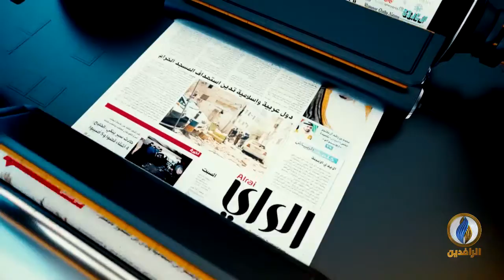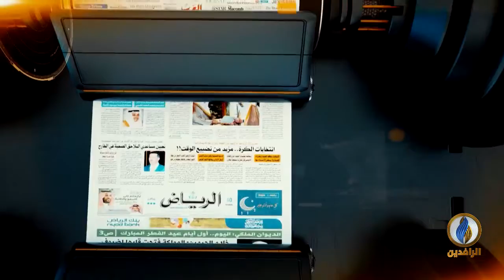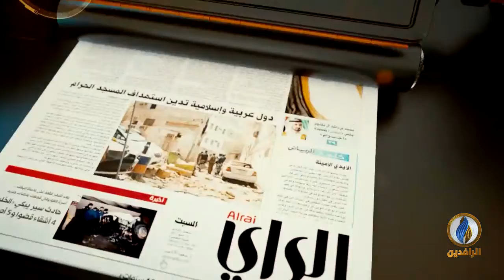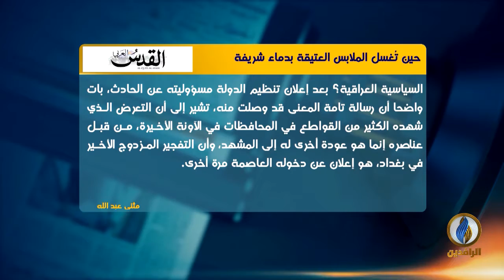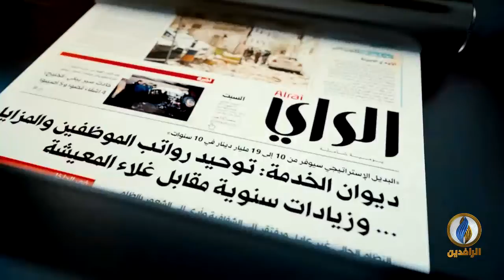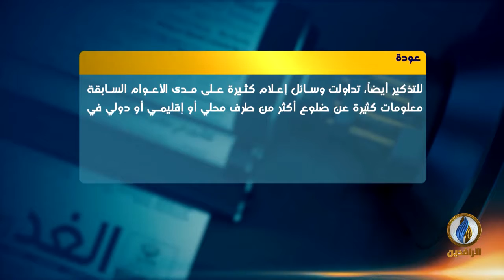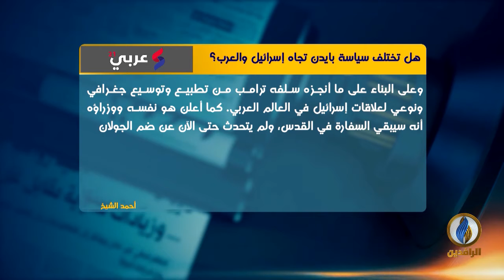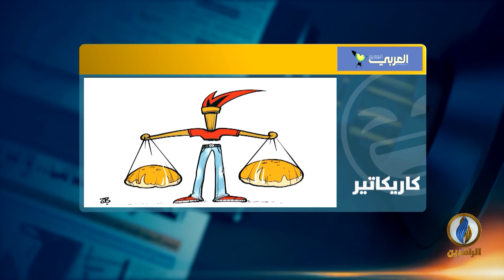صدى الأقلام​ | 27 - 1 - 2021